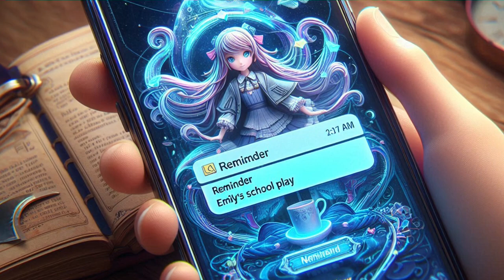Fragments of fatherhood #04 - The School Concert Paradox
This episode brings Jason to a moment of stark realization. The deeper message is about how we often lose sight of life’s most important moments, caught up in the rush of work and responsibilities. Jason’s internal conflict... the tension between being present for his daughter and managing work stress... is relatable for anyone balancing career and family. The resolution comes when he understands that the moments we almost miss, are the ones we can never get back!

This episode would resonate deeply with those who struggle with work-life balance, and shows how Jason handles future and challenges in his journey to prioritize what really matters.